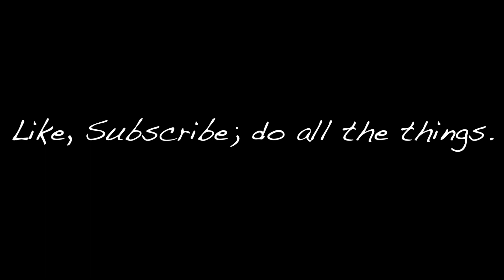FIRST DRONE - MAVIC PRO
So the whole Vlogging whilst on tour thing didn't really work out;
so let's start fresh shall we?
oh and I got a drone!

Tell your mum, sister, cousin, your dog do all the things!